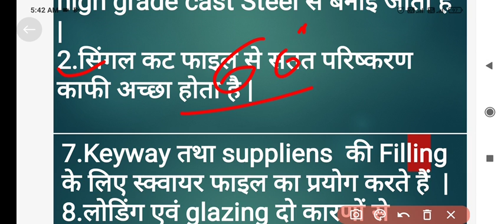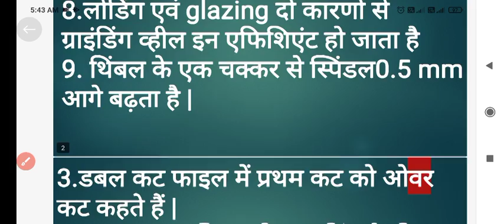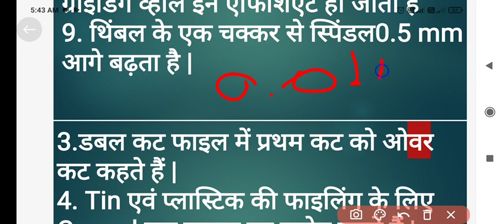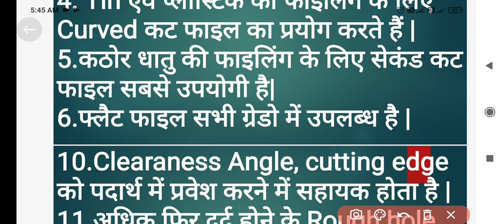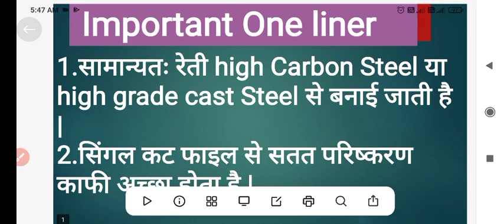|| Fitter trade special Class for all technicals exams || Most Important questions for NFL,ISRO ||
|| Mostly Repeated questions in all technical exams || सभी टेक्निकल परीक्षा में सबसे अधिक बार दोहराए गए महत्वपूर्ण प्रश्न ||

इस वीडियो में हमने फिटर ट्रेड से संबंधित अति महत्वपूर्ण प्रश्नों का डिस्कशन किया है जो बार-बार सभी टेक्निकल परीक्षाओं में पूछे जाते हैं सभी प्रश्न अलग-अलग टेक्निकल एग्जाम्स के क्वेश्चन पेपर से तैयार किए गए हैं उम्मीद है आपको जानकारी अच्छी लगेगी ||

|| Fitter trade special class ||

Most important question for NFL exams...

Mostly repeated question in various technical exams..

Important links for technical classes..

Fitter most important questions.
Important for NFL,ISRO,DRDO,DMRC,SAIL,NPCIL and all technical exams.
For Semester exams
For all semester exams important
Fitter trade theory Hindi
Nimi Most important questions
fitter trade Interview question
Fitter theory
Fitter one-liners questions
# One liners fitter trade questions answer.

For any help whatsapp only --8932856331

Thanks...